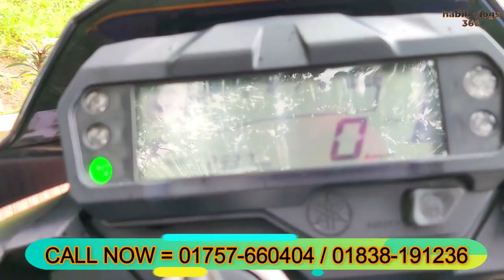Yamaha Fzs V-2 কম চলা কম বয়সের বাইকটি বিক্রি হবে/used FZS V2 bike price in bangladesh 2023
🏠শোরুমের নাম: হাবিব বাইক স্টোর
🗺ঠিকানা: পূর্ব আদালত পাড়া,পুরাতন বাসস্ট্যান্ড,টাঙ্গাইল
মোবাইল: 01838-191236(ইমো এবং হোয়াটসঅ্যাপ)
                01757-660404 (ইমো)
🏠Shop name: Habib Bike Store
Address: East Adalat Para, Old Bus Stand, Tangail
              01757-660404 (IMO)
আমাদের শোরুম থেকে কেনা বাইক যেকোনো সময় এক্সচেঞ্জ বা বিক্রি করে আমাদের থেকে অন্য কোনো বাইক অথবা নগদ টাকা বুঝেনিতে পারবেন।
নতুনের মতো পুরাতন বাইক কিনুন আমাদের শোরুমে।
আমরা বেশি পুরাতন বাইক কিনি না। (০-৬০০০ কি.মি. পর্যন্ত চলছে এমন বাইক কিনে থাকি অবশ্যই নিউ মডেলের বাইক হতে হবে )
আমাদের বাইকের কন্ডিশন খুবই ভালো।
আমাদের শোরুমে অনটেস্ট(শোরুম পেপার)বাইক পাবেন।
 বাইকের মালিকানা পরিবর্তন সম্ভব l
এক্সচেঞ্জ সুবিধা আছে।
যেকোনো প্রয়োজনে আমাদের নাম্বার দেয়া আছে।
অগ্রিম টাকা দেওয়ার পরে ভিডিওর সাথে যদি বাইক এর মিল না পান সে ক্ষেত্রে আমরা টাকা ফেরত দিব
বিশেষ দ্রষ্টব্য: আমরা কোন বর্ডার ক্রস অথবা চোরাই বাইক কেনাবেচা করিনা।
আমাদের ফেসবুকপেজ দেওয়া আছে আপনারা যে কোন সমস্যায় আমাদের সাথে মেসেঞ্জারে কথা বলতে পারেন

used bike price, bike hatt, bike hat,

bike heaven
used bike
faruk motors
used bike showroom in dhaka
bike hat
bike video
bike vlogs
bikes
kisti offar
bangladeshi biker
bike haven
suzuki gsxr
r15v3
r15v4
Bike zone
bike bd
bike bazar
bike video
bike bd
used bike
sawari bike
shorts
bangladeshi biker
bangladeshi vloger